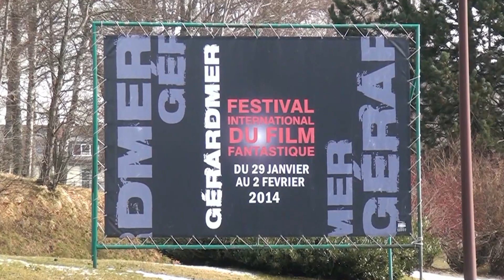Festival de gerardmer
présentation du festival international du film fantastique de Gerardmer